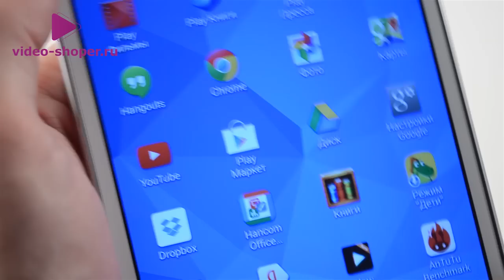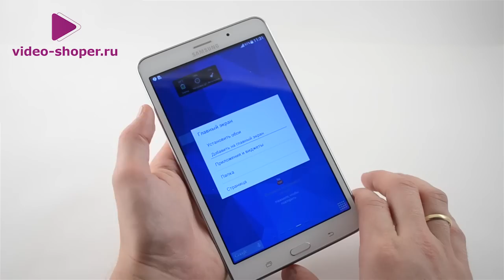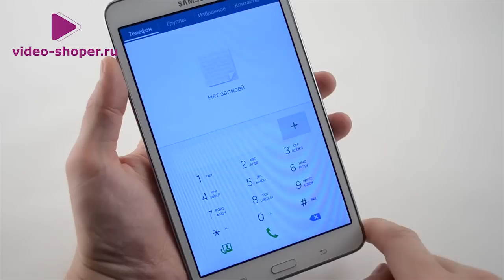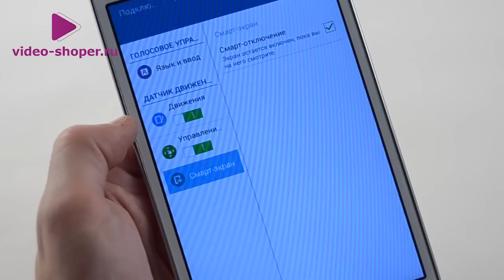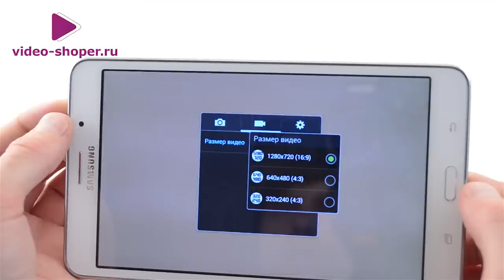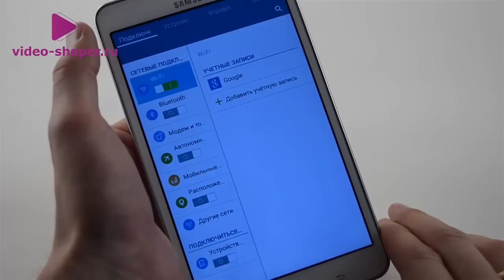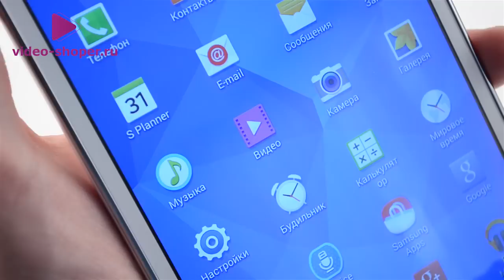Samsung Galaxy Tab 4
Galaxy Tab 4 7.0, компактный планшет с отличным функционалом. Tab4 7.0 заменит вам как телефон так и навигатор. Одним словом Galaxy Tab4 это отличный небольшой планшет со всем необходимым функционалом.